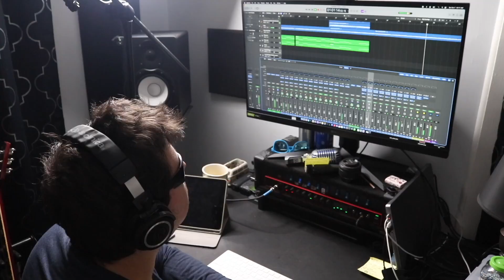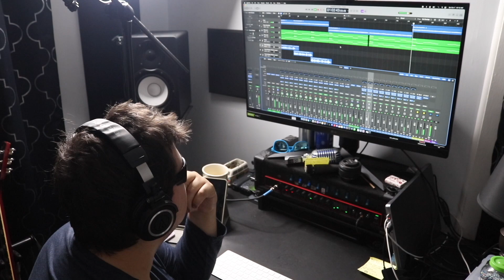If Blink 182 Wrote 'Landmines' By Sum 41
In this video, I did the new Sum 41 song entitled 'Landmines' but did it with 90's pop punk music influences.

Instruments Used In The Song/Video:

✮ Fender USA Stratocaster HSS

✮ Fender USA Precision Bass

✮ Shure SM7B

✮ Shure SM57

✮ Boss Katana MK2 Combo Amplifier

✮ London Kit Acoustic Treatment

✮ Logic Pro (DAW)